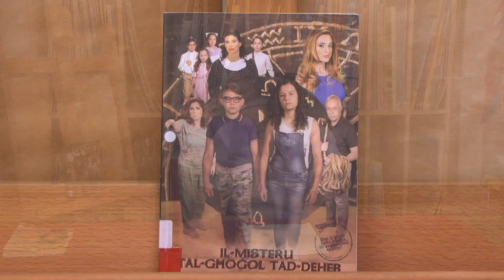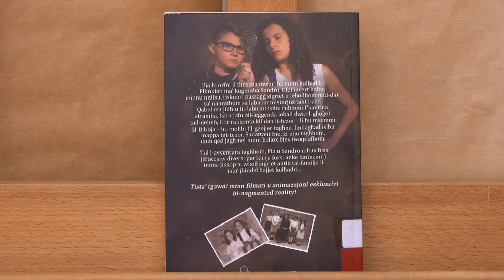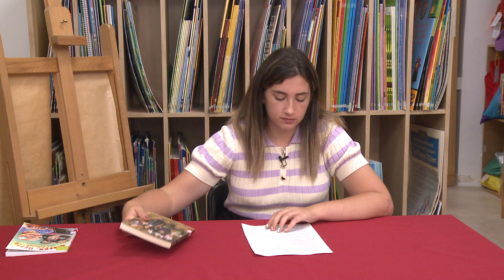Stejjer għall-ħames u s-sitt sena tal-Primarja: Il-Misteru tal-Għoġol tad-Deheb - Kapitlu 1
Miktub minn Ruth Frendo
Illustrat minn Matteo Fantozzi
Pubblikatur: Pro. Motion f’kollaborazzjoni mal-Aġenzija Nazzjonali tal-Litteriżmu

Pia hi orfni li tħossha mwarrba minn kulħadd. Flimkien ma’ kuġinuha Sandro, tifel inċert ħafna minnu nnifsu, tiskopri passaġġ sigriet li jeħodhom mid-dar ta’ nannithom sa labirint misterjuż taħt l-art. Qabel ma jidħlu fil-labirint isibu ruħhom f’kantina stramba. Isiru jafu bil-leġġenda lokali dwar l-għoġol tad-deheb, li tirrakkonta kif dan it-teżor – li hu msemmi fil-Bibbja – hu moħbi fil-gżejjer tagħna. Imbagħad isibu mappa tat-teżor. Sadattant Ino, iz-ziju tagħhom, ikun qed jagħmel minn kollox biex iwaqqafhom.

Tul l-avventura tagħhom, Pia u Sandro, mhux biss jiffaċċjaw diversi perikli, u forsi anke fantażmi!) imma jiskopru wkoll sigriet antik tal-familja li jista’ jbiddel ħajjet kulħadd.